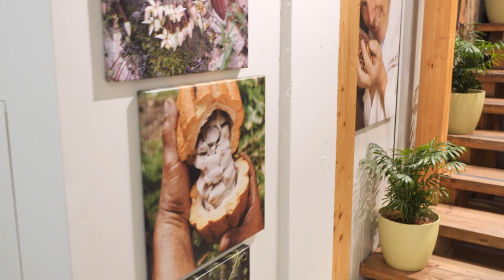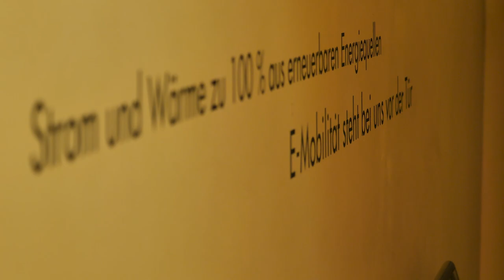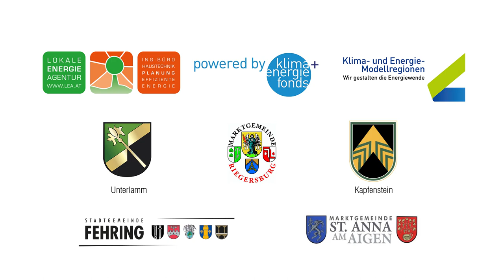Voll Energie im Steirischen Vulkanland: Zotter Schokoladen Manufaktur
Die Kurzfilmreihe „Voll Energie im Steirischen Vulkanland“ machte diesmal Station bei der zotter Schokoladen Manufaktur in Riegersburg. Geschäftsführer Josef Zotter berichtet über seinen nachhaltigen Unternehmensweg und sein Ziel, den Standort energieautark zu machen.